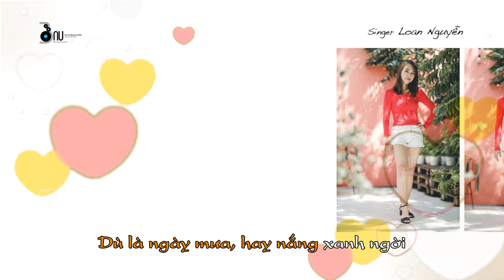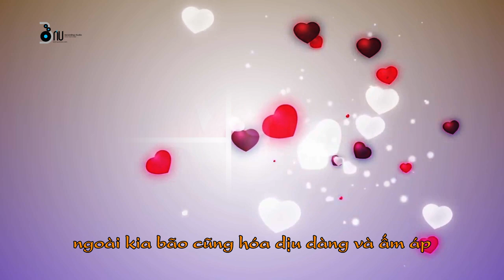CÙNG ANH - Cover Loan Nguyễn - Báu Studio